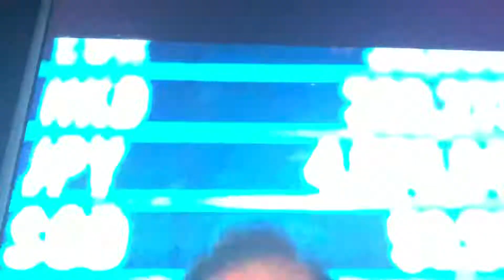JWFK Stigymoloch Scenes | Wild and Free